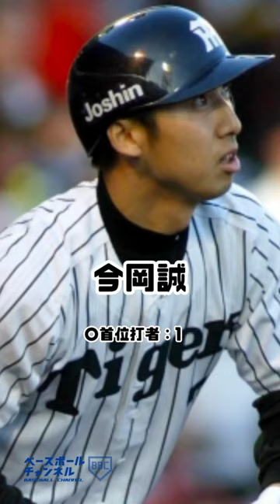阪神の“歴代最強”サード5人